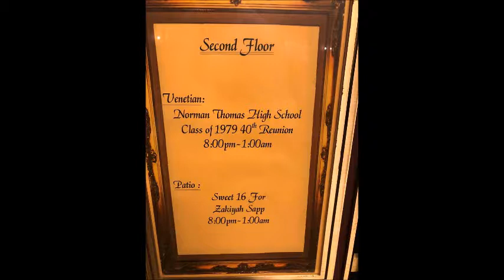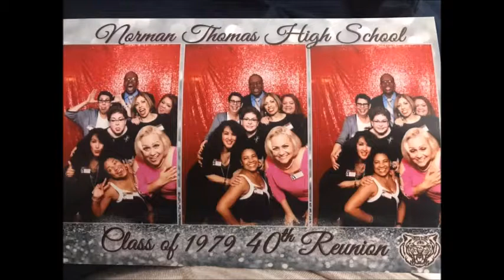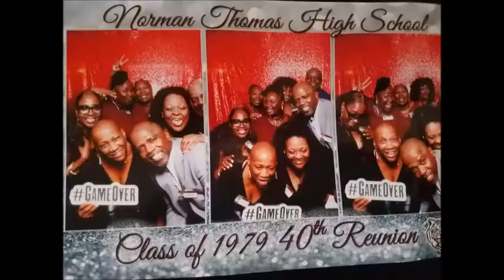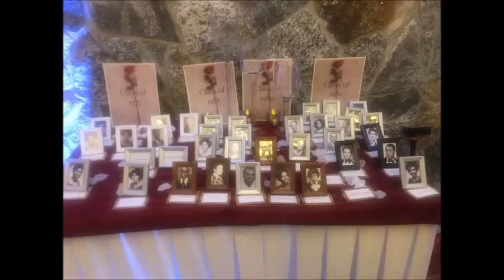Norman Thomas HS Class of 1979 40th Ruby Reunion Picture Montage at Antun's on November 2, 2019